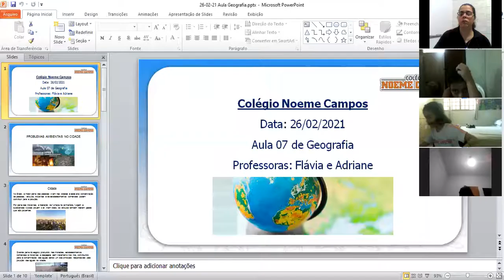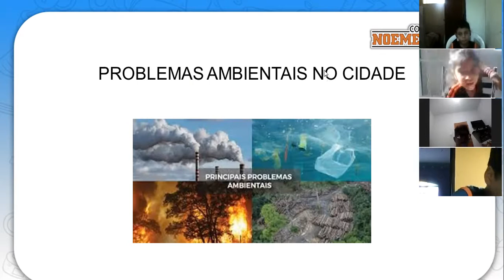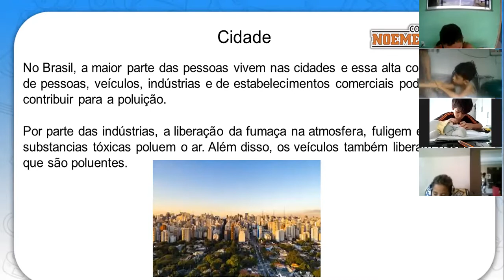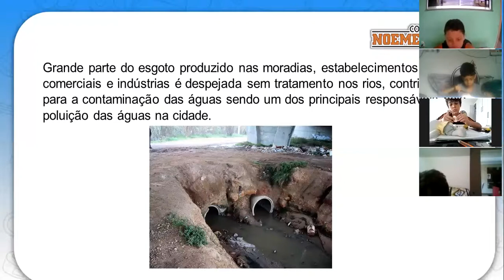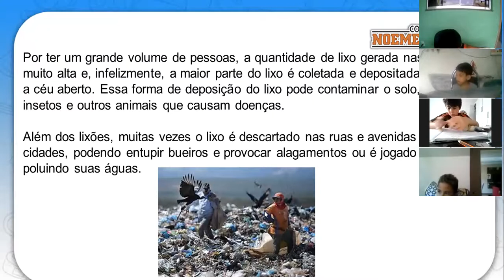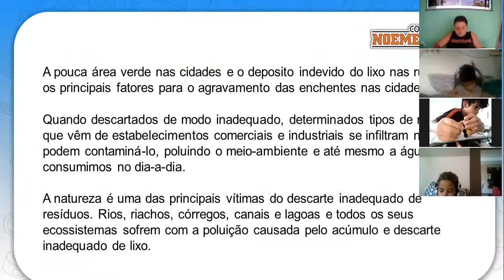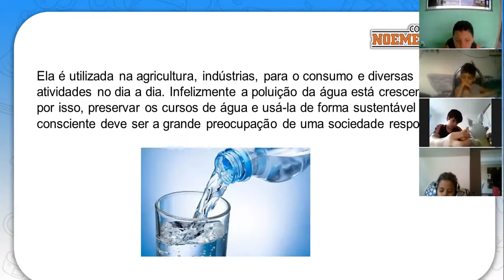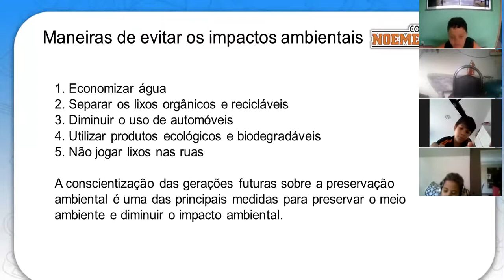Aula 07 Geografia 3ºano B Professora Flávia 26/02/2021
Revisão: Problemas ambientais na cidade